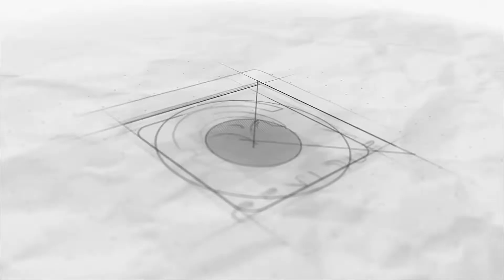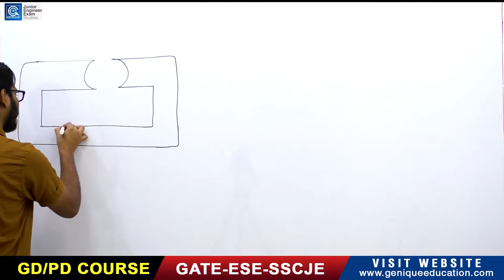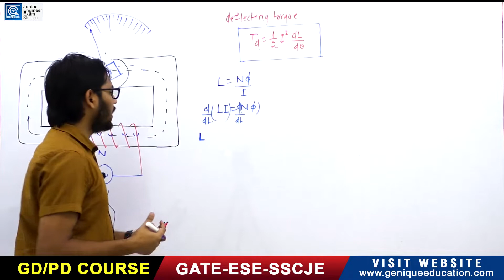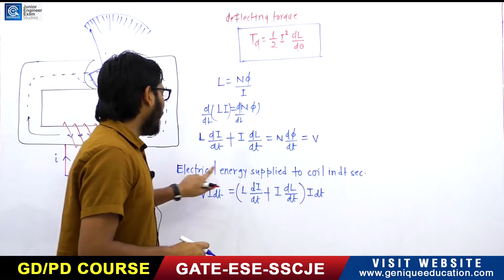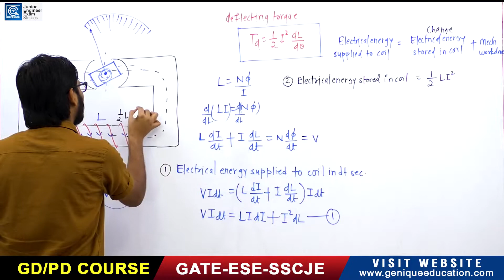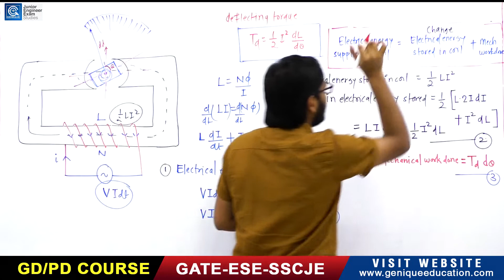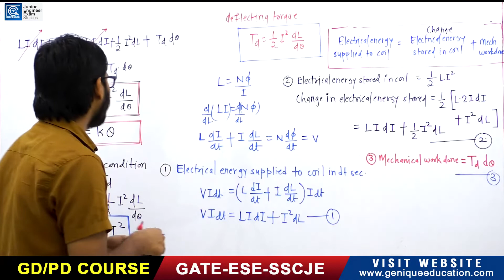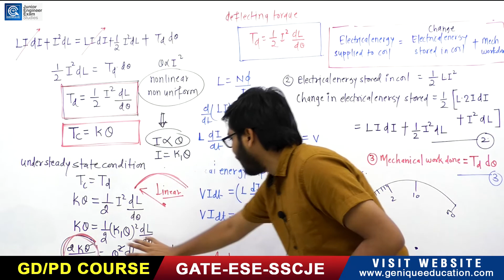Lec 17 I Moving Iron Torque Equation I SSC JE 2020 I State JE & AE Exams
Subject : Electrical & Electronics
Measuring instrument
Faculty : Mukesh Dewangan sir

Click on the playlist to watch following SSCJE/UPPCL Subjects :
1. Strength of Material Crash Course

2. Electrical Machine Crash Course

3. Power System Crash Course